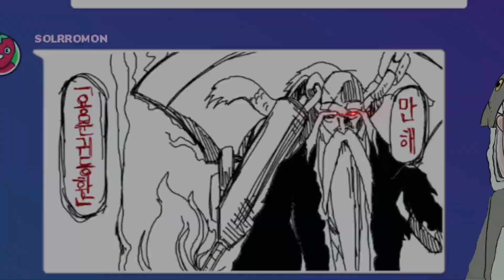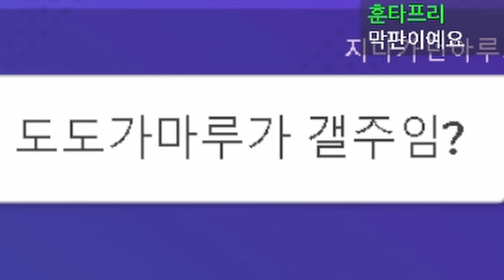감우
오래돼서 컴퓨터 죽을라하네요